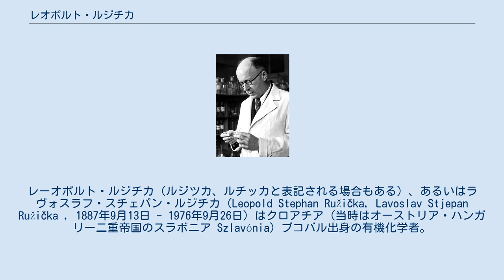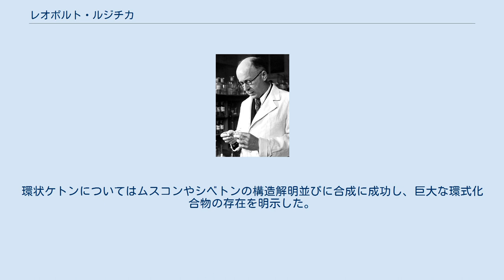レオポルト・ルジチカ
レーオポルト・ルジチカ（ルジツカ、ルチッカと表記される場合もある）、あるいはラヴォスラフ・スチェパン・ルジチカ（Leopold Stephan Ružička, Lavoslav Stjepan Ružička , 1887年9月13日 - 1976年9月26日）はクロアチア（当時はオーストリア・ハンガリー二重帝国のスラボニア Szlavónia）ブコバル出身の有機化学者。
後にスイスに帰化。
 バーゼル大学及びカールスルーエ大学で修学し、カールスルーエ大学のヘルマン・シュタウディンガーの下で学位を取得した。
 1956年にユトレヒト大学教授となり、1929年にチューリッヒ工科大学教授となる。
テルペノイド、ステロイド、環状ケトンの研究で知られる。
1939年にノーベル化学賞を受賞した。
 テルペノイドについてのイソプレン則の提唱で特に有名。
これによりテルペノイドの構造の解明に一役かった。
ステロイドについては1934年にアンドロゲンの合成に成功、翌年1935年にはテストステロンの合成に成功した。
環状ケトンについてはムスコンやシベトンの構造解明並びに合成に成功し、巨大な環式化合物の存在を明示した。